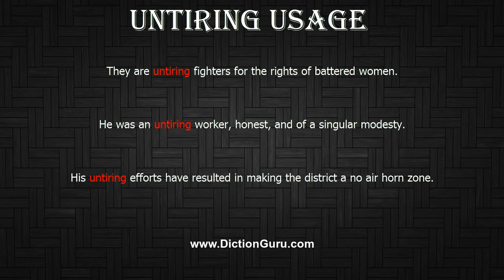How to Pronounce untiring with Meaning, Phonetic, Synonyms and Sentence Examples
This video shows pronunciation of untiring in a sentence, untiring meaning, untiring definition, untiring phonetic, untiring synonym and untiring example

untiring Definition/Meaning : characterized by hard work and perseverance
untiring Phonetic :  n'tai ri
untiring Synonyms : vigorous, energetic, industrious, determined, resolute, enthusiastic, keen, zealous, forceful, strong, herculean, spirited, dynamic, intense, dogged, tenacious, persistent, persevering, constant, incessant, unceasing, steady, stout, staunch, pertinacious
untiring Examples :
They are untiring fighters for the rights of battered women.
He was an untiring worker, honest, and of a singular modesty.
His untiring efforts have resulted in making the district a no air horn zone.